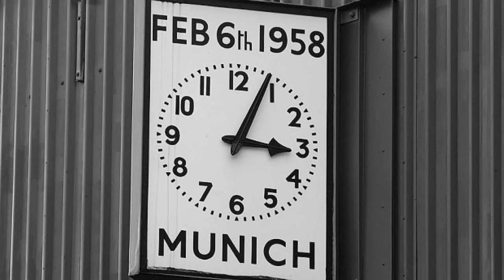Sir Bobby Charlton Tribute